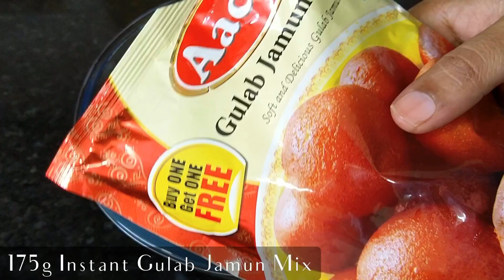స్వీట్ షాపులో దొరికే కాలా జామున్ ఈజీగా ఇంట్లోనే-Kala Jamun Sweet Recipe With Instant Gulab Jamun Mix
Kala Jamun Recipe In Telugu | Sweet Recipe | Diwali Sweet Gulab Jamun | Kala Jamun Recipe With Instant Gulab Jamun Mix | How To Make Kala Jamun At Home

Sweet Recipes

Bread Rasmalai

Motichoor Laddu

Bengali Rasgulla